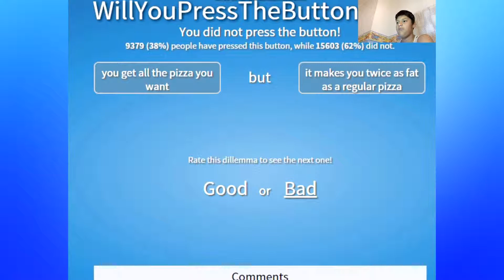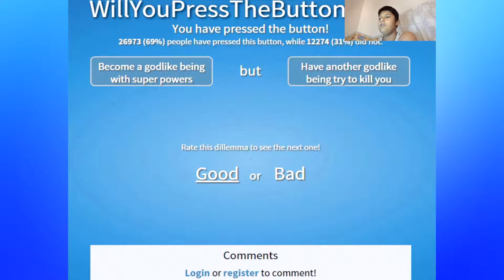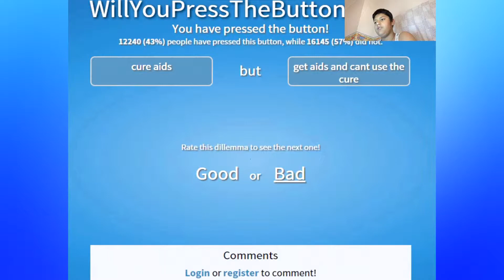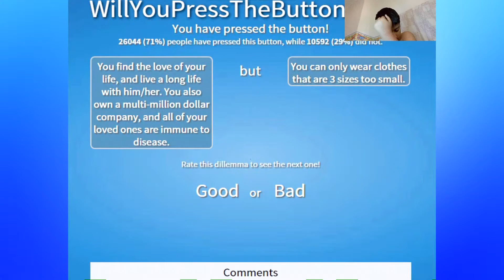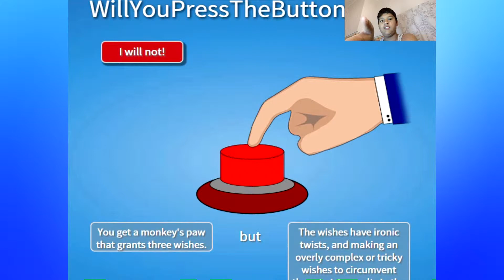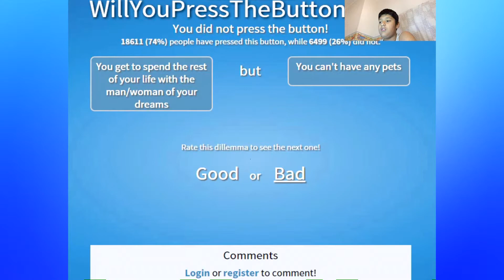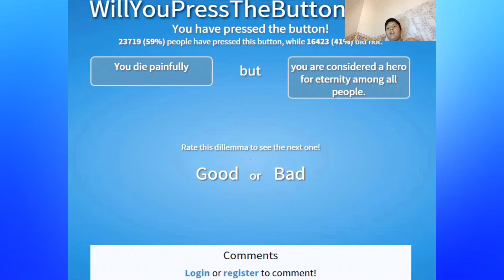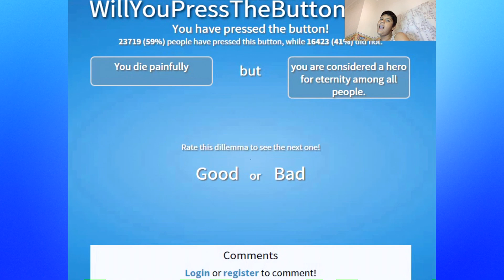CHOICES | Will You Press The Button?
Today, I'm going to play "Will You Press The Button?".
Its fun and addicting.

Will You Press The Button?: willyoupressthebutton.com

And join the Aarmy.